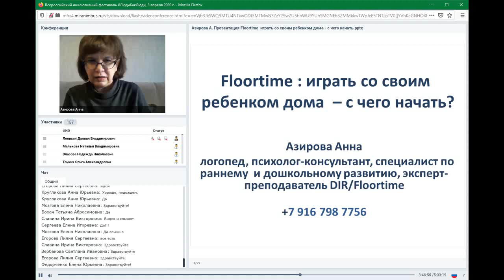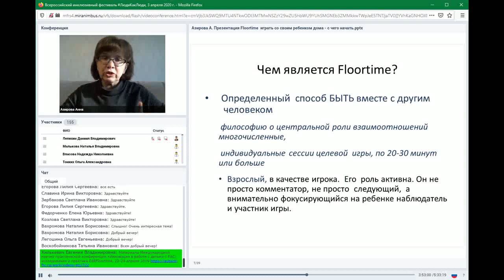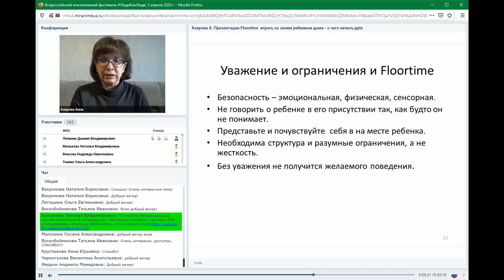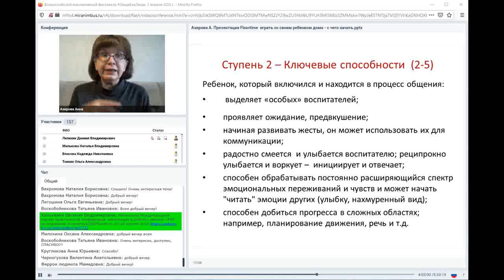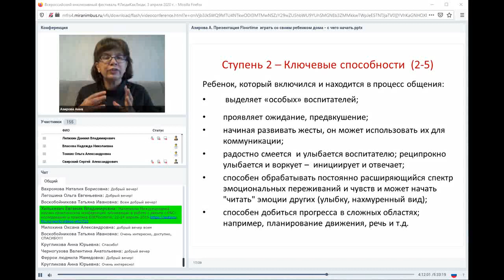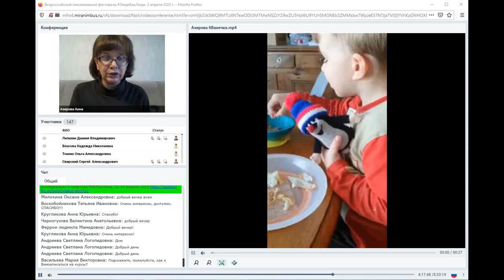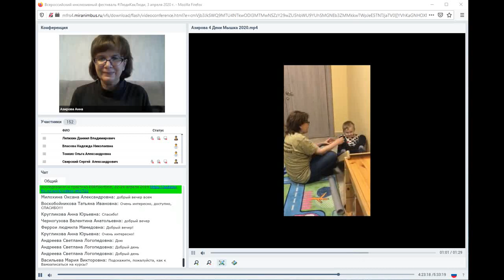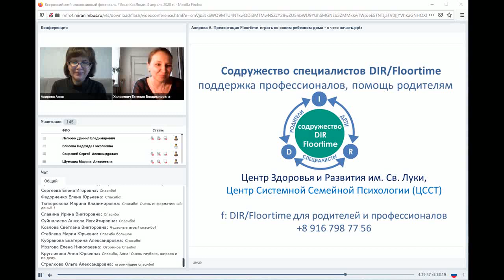11. Играть со своим ребенком дома – с чего начать?, Анна Азирова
"Играть со своим ребенком дома – с чего начать?"

Анна Азирова , логопед, эксперт и преподаватель DIR/Floortime. Флортайм